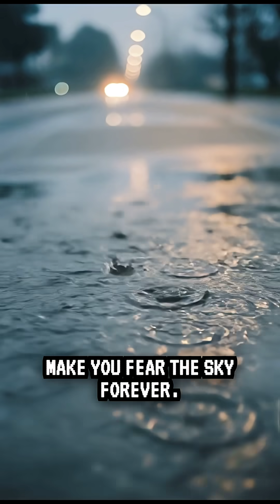5 Terrifying Facts About Lightning You Need to Know!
⚡ 5 Facts About Lightning That Will Shock You! 😱🌩️ Lightning is one of nature’s most powerful and mysterious forces. From reaching temperatures hotter than the Sun to striking millions of times every day, these 5 mind-blowing facts will make you see the sky in a whole new way!